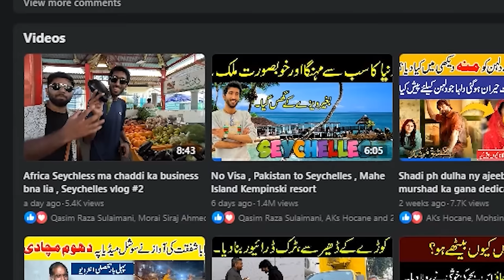Ducky bahi vlog viral kasy krty hain ? aaj khud bta dia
Ducky bahi vlog viral kasy krty hain ducky bahi ny ajj khud bta dia